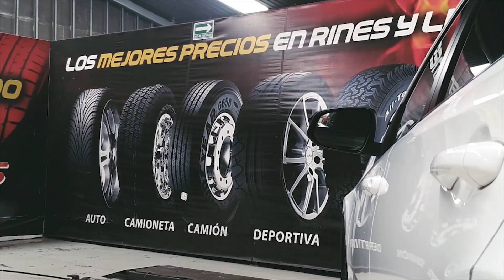Sanitización por Termonebulización para tu Auto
➡️ ¡GRATIS*! Sanitización por Termonebulización para tu Auto🚗
En la compra de tus Llantas, Rines o Accesorios en nuestras tiendas PROODYNAMICS.

Hoy Más que nunca nuestro compromiso es tu seguridad por ello los integramos a nuestros servicios.😷

Estamos a tu lado en estos dificiles momentos Somos el combustible que mueve a México. 🇲🇽

*Aplican Restricciones. Valido en la compra minima de $4,000 en llantas, rines o accesorios. No Aplica en compras por internet. Se vende por separado en $500.